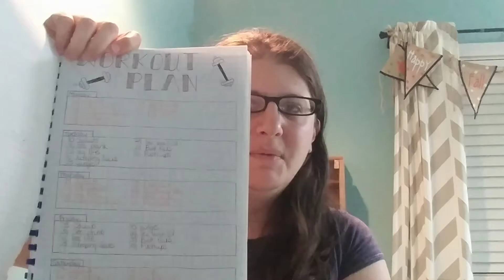Weigh-in | Week 5 | End of the month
It's the end of the month and my final weigh in for October.

How well did you do this month?

I am excited for the month of November as I start to add a new routine into the mix.